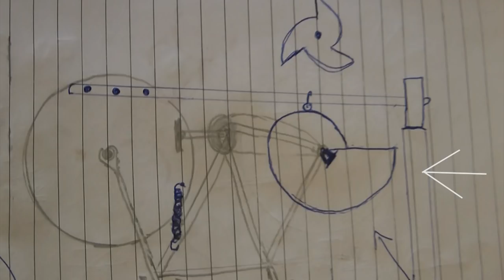How to Design a Power Hammer & Bicycle power hammer update - Blacksmithing!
How to make your own homemade power hammer is easy if you understand the design aspect of how they are build. There are essentially only a few parts to a power hammer that make it work. Power hammers usually have two types of cams. Either a snail cam or an eccentric cam. The spring and it's role is also explained in this video. As a blacksmith using a power hammer can help us in our day to day blacksmithing shop to lighten the load, Taking the work out of it. After watching this video you should be able to built your own DIY power hammer without the further need for any plans. I am using my bicycle power hammer as an example of how power hammers work in general and what you may want to think about.